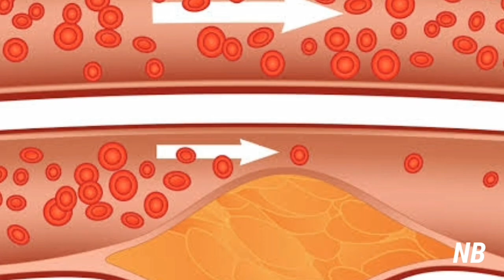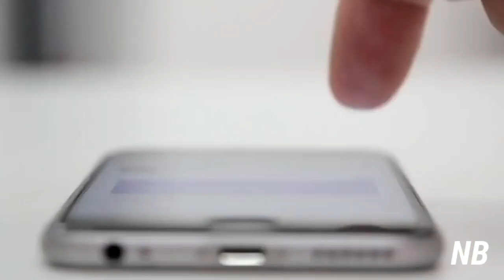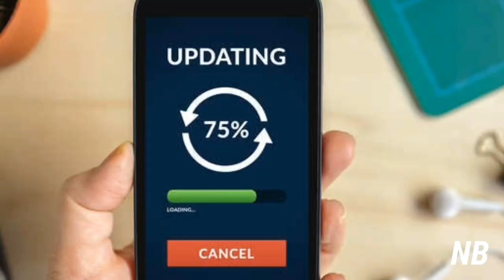Police Grappler‍ இப்படிகூட இருக்கா | Real Life Jungle Book | Ambani House Facts | Nandha Balaji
In This video we going to see about random facts Unknown facts tamil tamil unknow facts factzintamil facts tamilfacts amazingfacts factofact factsintamil minutesmystery tamilgalattanews factzintamil MMinspire Copyright Disclaimer Under Section 107 of the Copyright Act 1976, allowance is made for "fair use" for purposes such as criticism, commenting, news reporting, teaching, scholarship, and research. Note: I don't own some of images/pictures shown in this video. Please note that all the media and content use in this video to entertain people with valuable information. Thank you so much for your kind Understanding.